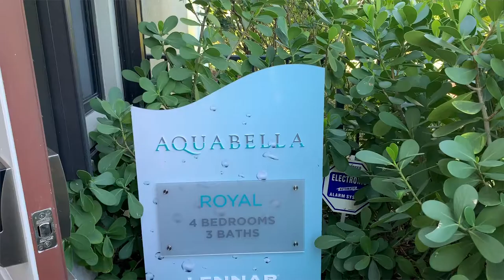4 Bed 3 Bath NEW CONSTRUCTION Home for Sale South FL | Alexis Milord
Check out this stunning 4 bedroom 3 full bathroom home located in South Florida! This home features stunning quartz countertops in the kitchen, a large backyard, 3 nice sized bedrooms, a 2 car garage and more! For more information please contact Alexis Milord using the information below!

Alexis Milord
“Raising the Bar on Real Estate”
Lema’s Realty LLC

Alexis was born in the thrilling state of New York. At the tender age of 9 she moved to South Florida, where she developed into the warm person she is today. She grew up watching South Florida transform into what is it currently, making her an expert in the area of both new and older developments. As a University of Miami alumni, she easily adapts to her surroundings making effortless relationships with others. Being of Haitian descent, Alexis has instilled in her three very important concepts: work hard, treat others fairly, and give your best. Determination, dedication and diligence is what one gets when she works alongside you.  Alexis has a fresh perspective on the market, aims for excellence and will not stop until she delivers and exceeds expectations. The art of persuasion is her game, making her the fiercest negotiator one would desire on their team. Empathetic to needs and eager to help others, Alexis is an essential part to Real estate needs everywhere.